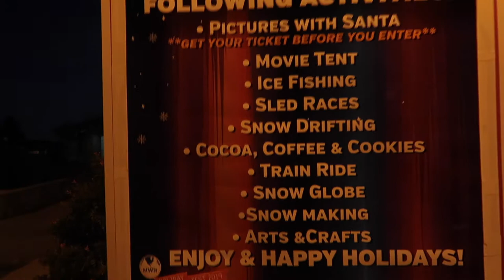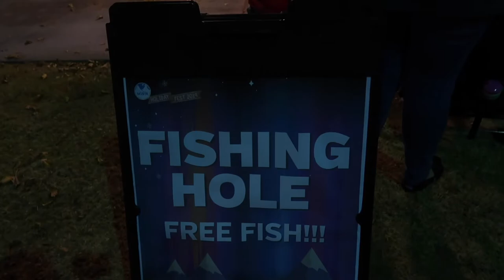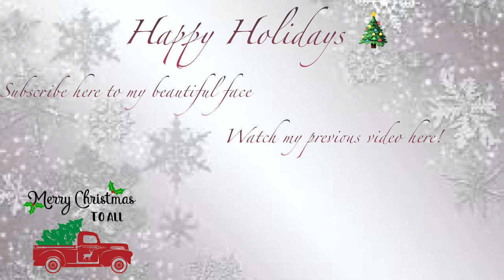Vlogmas Day 8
Hey everyone Nevaeh and  I went to an event they were having on post for the kids. She enjoyed it a lot. I couldn't talk  hence, they were playing Christmas music. Enjoy the Vlog Happy Vlogmas

Faqs:
29|Texas but from Florida

Here is the equipment I use for filming:
Imovie software
Want to
Follow Cli'Vesha